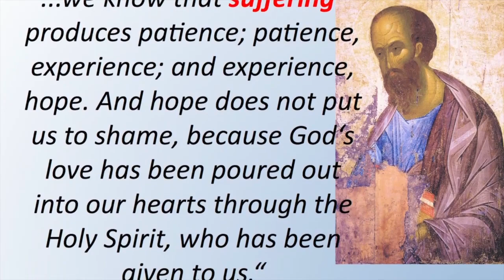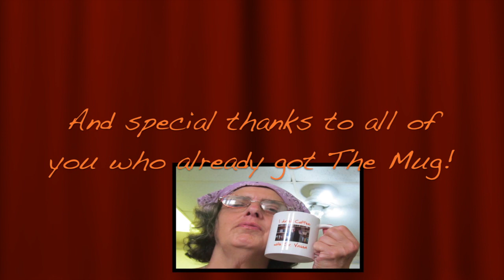Coffee with Sr. Vassa Ep.34 (Joachim&Anna)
Subtitles: ENGLISH, GREEK, BULGARIAN, ROMANIAN, GERMAN, SERBIAN, RUSSIAN, SPANISH, SLOVAK, JAPANESE and ITALIAN.
A weekly, brief reflection on the church calendar, hosted by Dr. Sr. Vassa Larin of the University of Vienna, Austria. This episode is on Sts. Joachim and Anna, parents of the Theotokos.